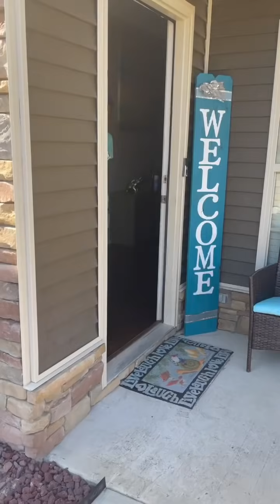That One Cousin That Never Get Invited On Thanksgiving